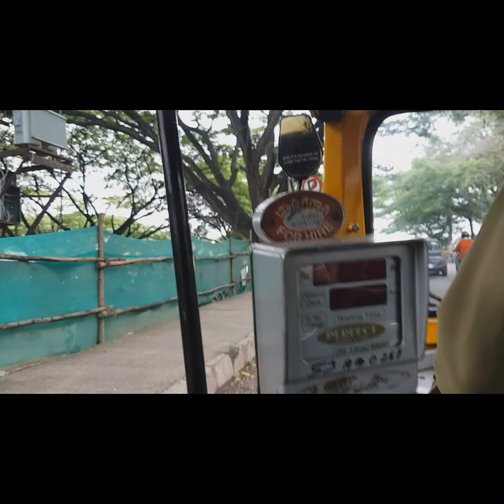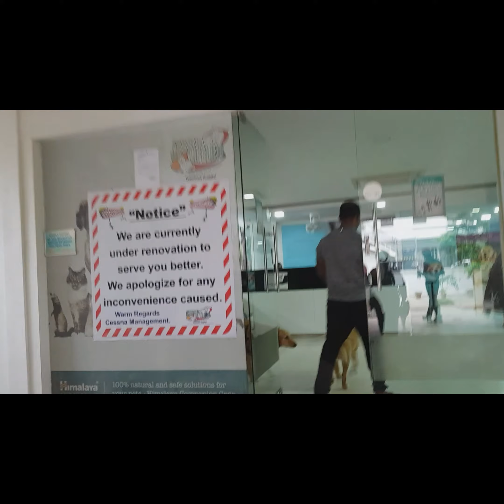ನಮ್ಮ ಮನೆಯ ಮುದ್ದುವಿನ ಜೊತೆ # jo The GoldenBaby#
She is Jo- The   golden retriever(8years).  She is sick since 2 days.. she is diagonozd with  tick fever and under  treatment. Today is her follow  up with her doc